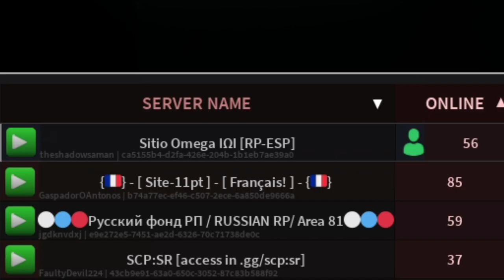el chiste parte 2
¿Te gustaría aparecer en uno de mis videos? ¡Pues únete a mi Discord!

miniatura por CarlcraftV#1629, gracias :)